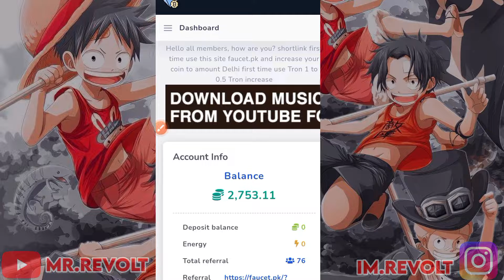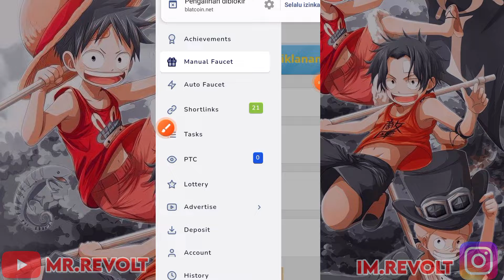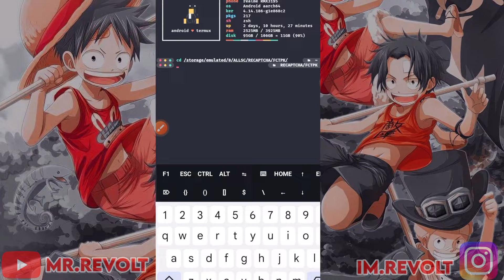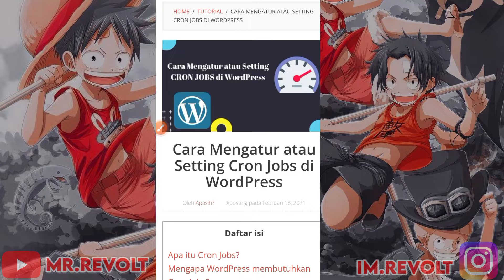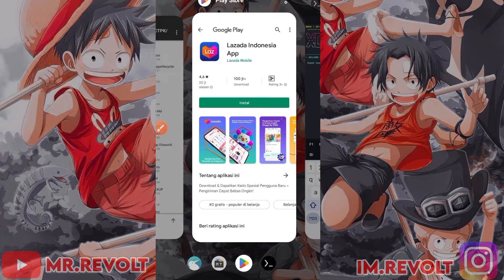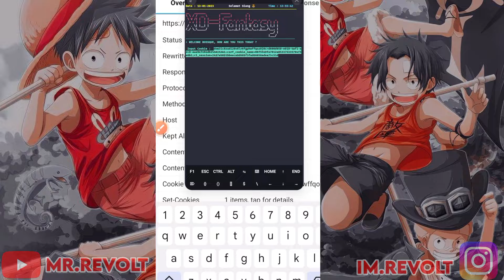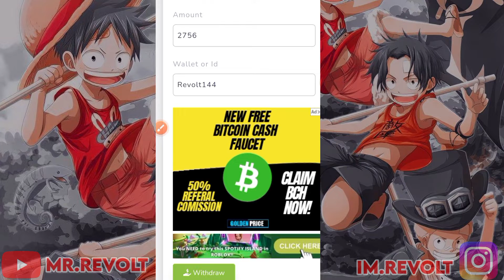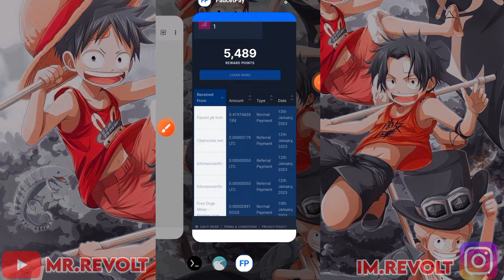SC TERMUX GRATIS 2023 TANPA API KEY DAN DEPO!! TERBUKTI LANDING KE WALLET !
🇲🇨 BAHASA INDONESIA

🇱🇷 ENGLISH SUB

🌍 MY WEB  : mrrevolt.my.id/revolt